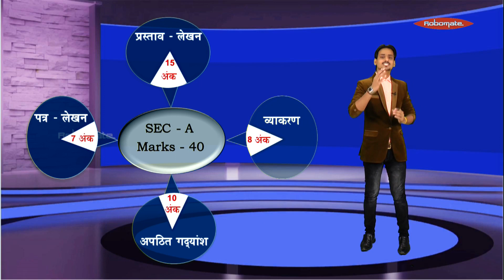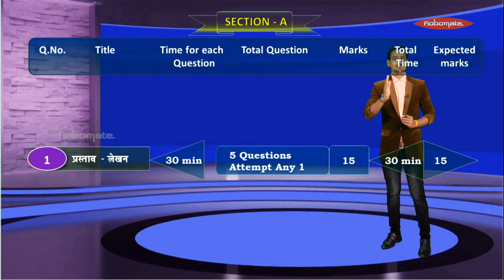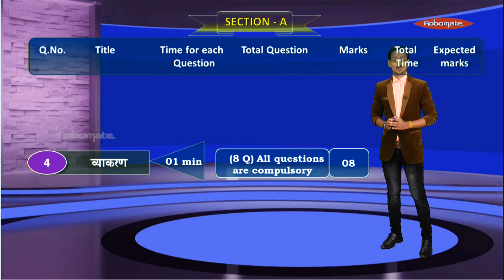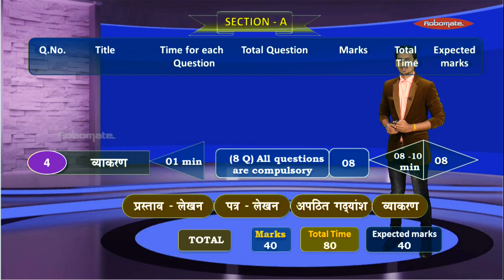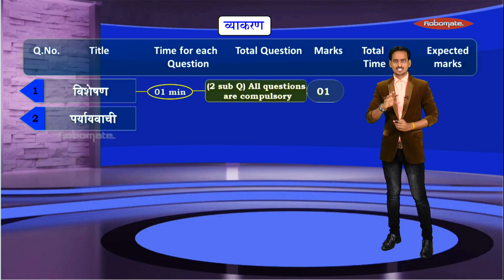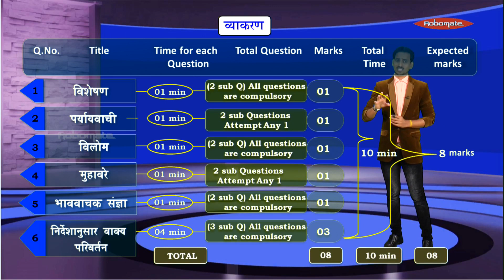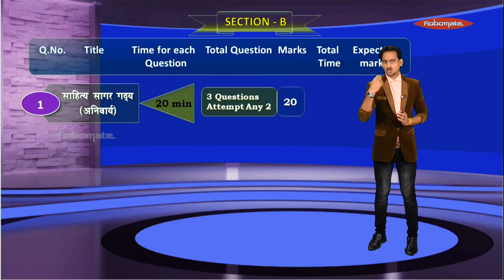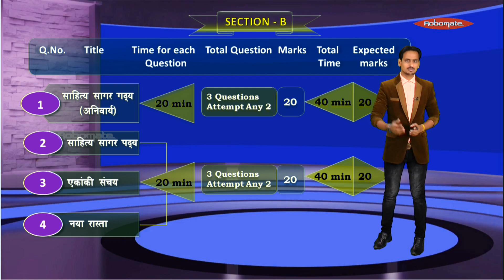Hindi Syllabus, Paper Pattern And Time Management for Class 10 ICSE Board Exam 2018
Watch How to tackle the Board Exams. Learn about the Paper Pattern - Different sections of the Paper, Marking Scheme, Time Management . Hindi Exam Guidance Lecture and Exam Tips for Class 10 ICSE Board Exam 2018. Watch complete video in Robomate+ Study App.